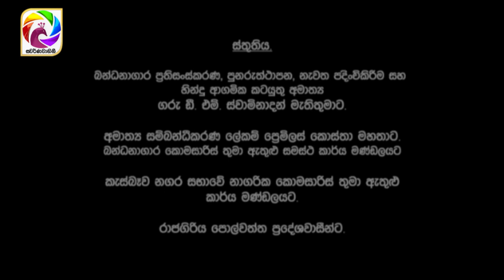Kotipathiyo Episode 96 කෝටිපතියෝ | සතියේ දිනවල රාත්‍රී 9.00 ට . . .